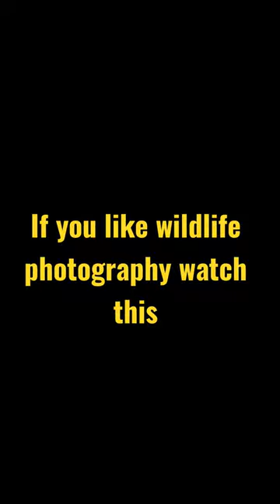If you like wildlife photography watch this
Wildlife photography is my favorite medium to capture wildlife.
I hope you enjoy this photo of a black Rhino rhat I managed to take while at Marataba Safari Lodge @MFCSafarichannel

A brief sighting that only gave us a few seconds opportunity to get a good photo.

I decided to make this a Black and white image which really made the detail come alive.

Hope you all enjoy this one let me.know in the comments.